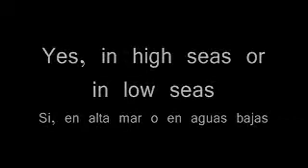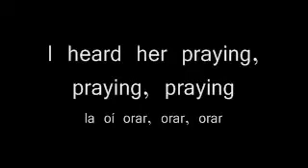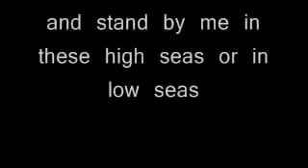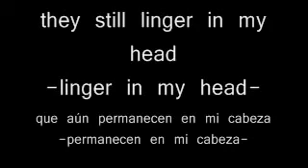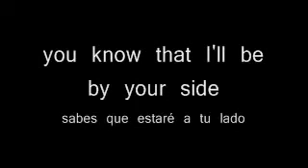High tide or low tide - Ben Harper & Jack Jonhson. Traducida al español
Original de Bob Marley, esta es una magnífica versión de los norteamericanos Ben Harper y Jack Jonhson. Canción de 2003 del show de TV de la NBC "Last Call With Carson Daly".